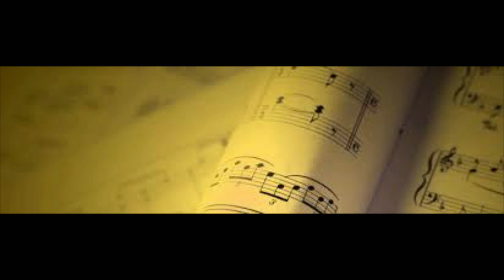Worship 07 23 23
Worship for July 23, 2023 - Joyful Noise Music Camp
and 8th Sunday after Pentecost

SCRIPTURE                                                 Ephesians 5:18b-20
Be filled with the Holy Spirit, 19 singing psalms and hymns and spiritual songs among yourselves, and making music to the Lord in your hearts. 20 And give thanks for everything to God the Father in the name of our Lord Jesus Christ.

St. Paul Lutheran Church Fullerton, CA
Pastor Nate Allen
W. Chris Winn, Music Director